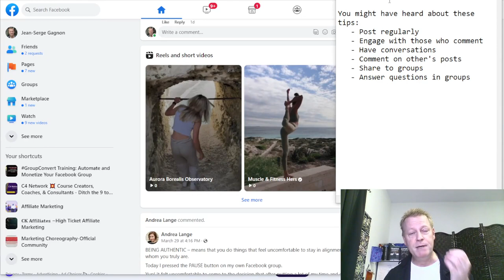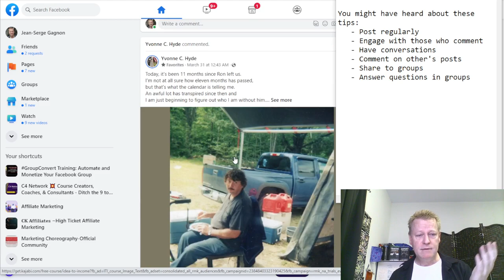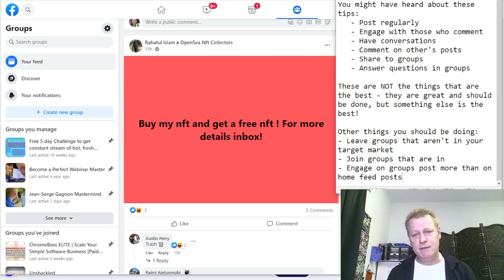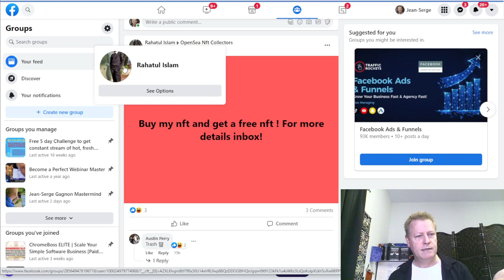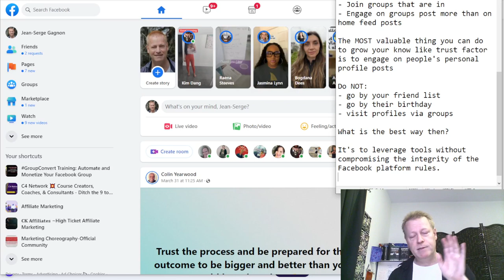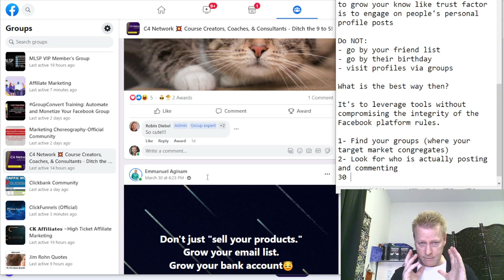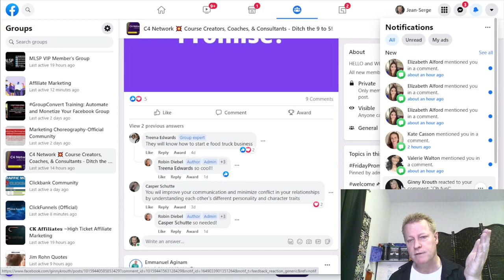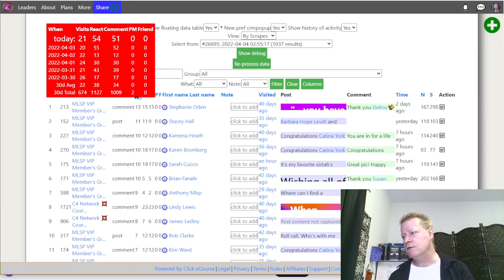Course Income Secrets - #402 What is Best Way to Build Know Like Trust in Facebook?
What is Best Way to Build Know Like Trust in Facebook?

There are so many ways being taught to grow your know like trust factor online!

If you don’t know, it’s probably the most important factor you need to grow to actually have success online.

Obviously, you need a product or service people will want, but if they don’t trust you, they’ll never buy.

So, it shouldn’t be any surprise that this is super important to grow.

Basically, you need people to know you before they’ll like you and they must like you before they will trust you.

What is the trust factor anyway?

When I talk about the trust factor, I mean, how high is the percentage of people who trust you in a particular group.

This group could be anything, like your community, your coworkers, your family, your customers or your Facebook friends.

For this exercise though, we are talking about your Facebook connections.

When I say connections, I mean the people in Facebook that are your target market and you have interacted with – not just your...